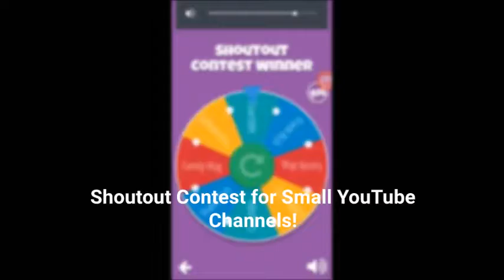Welcome to AllanSteven05 - Roblox!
AllanSteven05's new trailer!

Who's AllanSteven05? I make Roblox videos on YouTube, play Roblox and make videos with my fans and friends!

What AllanSteven05 can do?
1. Make Roblox videos.
2. Play Roblox and make videos with my friends!
3. Shout-out Contest for small YouTube channels!
4. Play Roblox and make videos with my fans, be sure to join to my Discord server and get a chance to be invited to play with me on Roblox.*

*Follow me on Roblox to start playing and joining me in the game.

Twitter name: @allansteven05